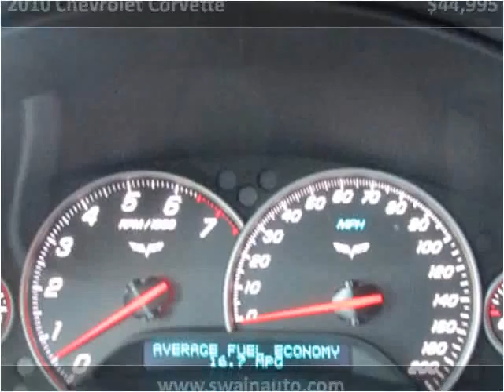2010 Chevrolet Corvette Used Cars jackson ms